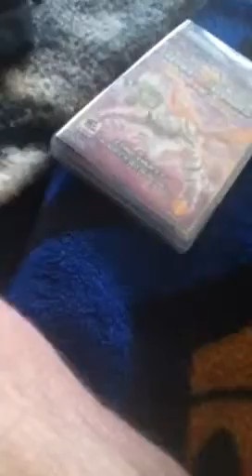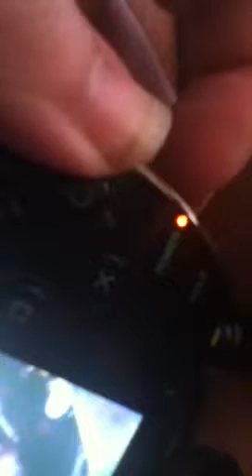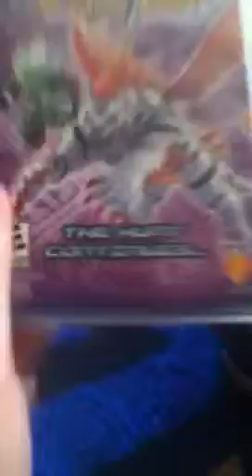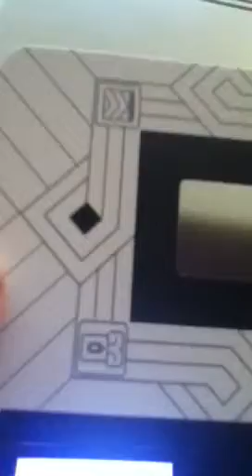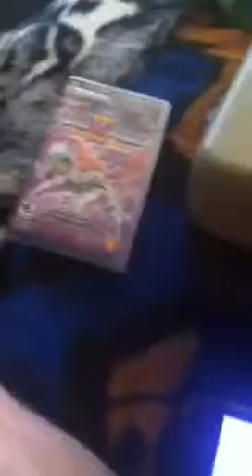Invizimals and psp cam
Invizimals 2 shadow zone